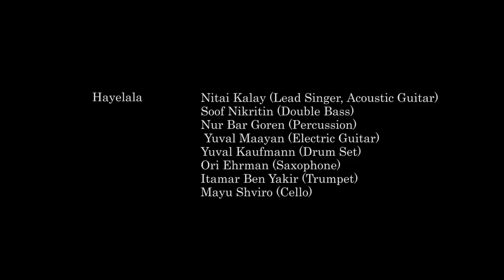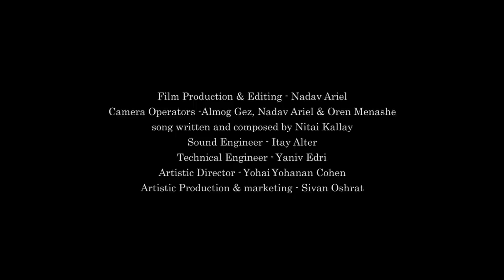Hayelala - The Crater Song - היללה Live @ alt Studio HD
Video Made In the Alt Studio

song written and composed by Nitai Kallay,
Soof Nikritin (Double Bass), Nitai Kalay (Lead Singer, Acoustic Guitar), Nur Bar Goren (percussion), Yuval Maayan (Electric Guitar), Yuval Kaufmann (Drum Set), Ori Ehrman (Saxophone), Itamar Ben Yakir (Trumpet), Mayu Shviro (Cello)

Film Production & Editing - Nadav Ariel
Camera Operators - Almog Gez,Nadav Ariel & oren menashe
Sound Engineer - Itay Alter
Technical Engineer - Yaniv Edri
Artistic Director - Yohai Yohanan Cohen
Artistic Production & marketing - Sivan Oshrat